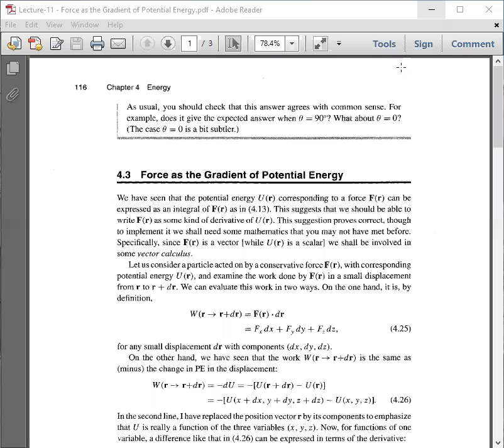Force as the Gradient of Potential Energy